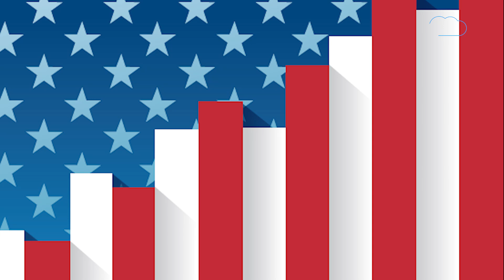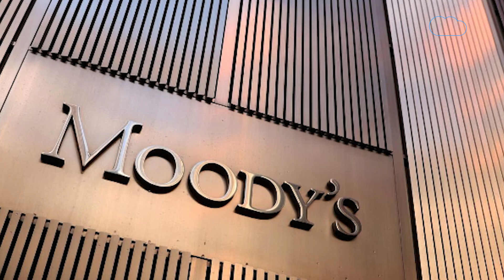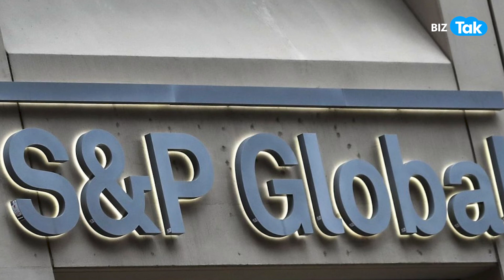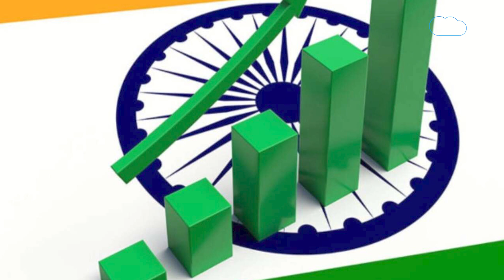India Superhit, China Unfit, American कंपनियों ने चीन पर लगा दिया ठप्पा ! | BIZ Tak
Moody's affirmed China's A1 long-term local and foreign-currency issuer ratings and said it expects the country's annual GDP growth to be 4.0% in 2024 and 2025.
BizTak Premium ज्वाइन करने के लिए क्लिक करें .